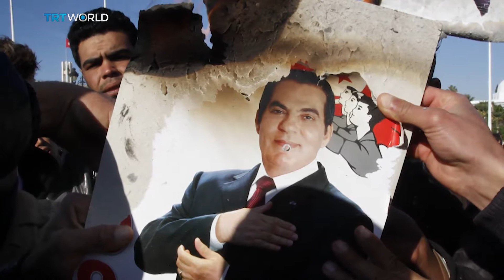Roundtable: Tunisia protests - What's at stake?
It was the first bloom that allowed the Arab Spring to blossom. Yet Tunisia's democratic reforms have led to protests  - and questions about whether newly-won freedoms are withering.

A democracy born out of the Arab Spring uprisings - but some Tunisians say the country has not improved since Ben Ali was ousted in 2011. A deal to secure a loan from the International Monetary Fund has seen price rises and an increase in tax. Unemployment is a problem and the economy is weak.

At the Roundtable was Mehrezia Labidi, a member of Tunisia's parliament, representing the Ennahda Party; journalist Simon Speakman Cordall; Sami Hamdi, the Editor-in-Chief of International Interest - an online current affairs analysis magazine; and Claire Spencer, a Senior Research Fellow for the Middle East and North Africa Programme at Chatham House.